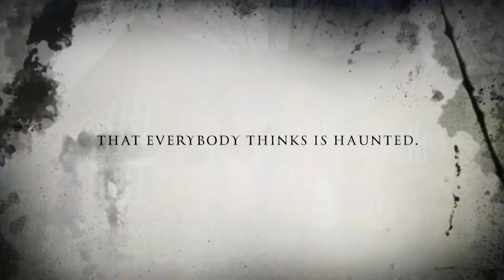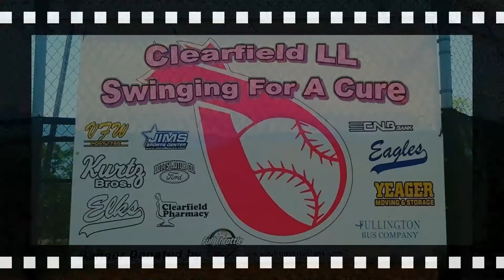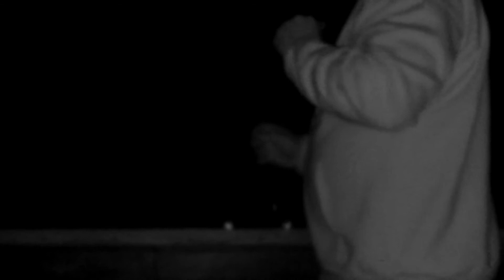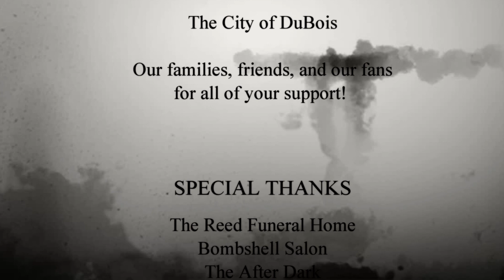Hometown Haunts The Paul G Reitz Theater S1 E5